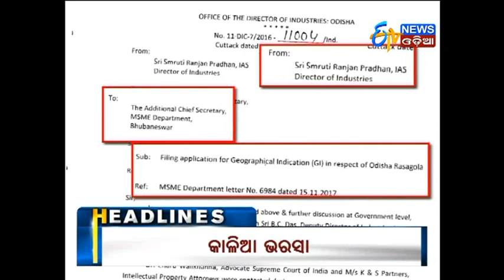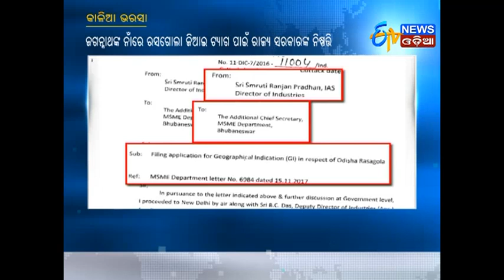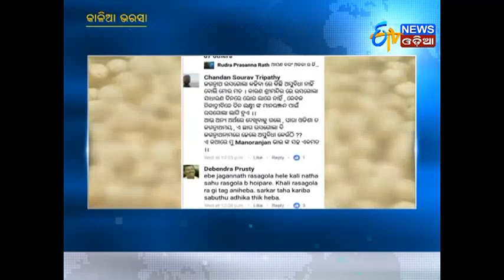Amari Odisha @7PM (23.11.17)- ETV News Odia